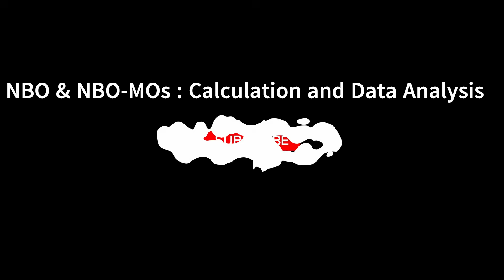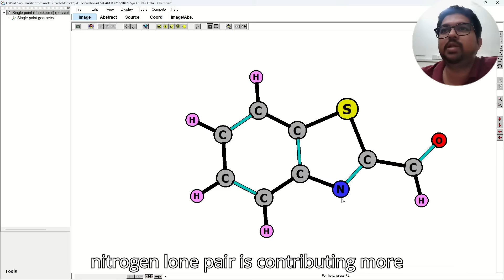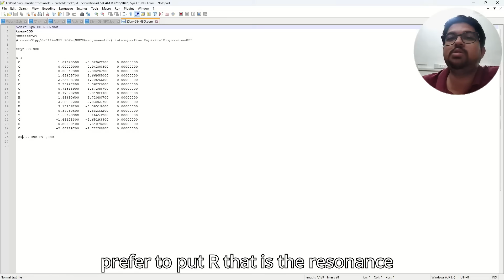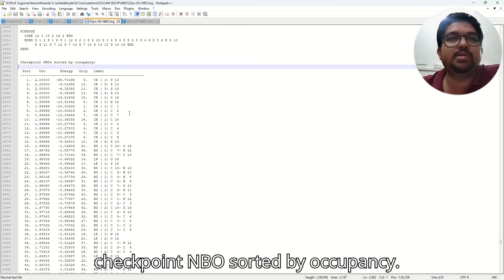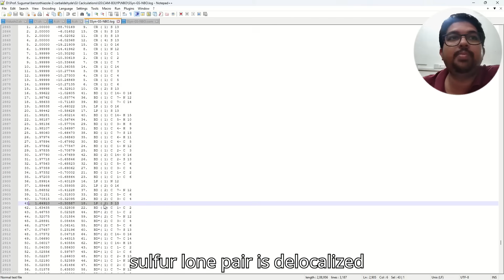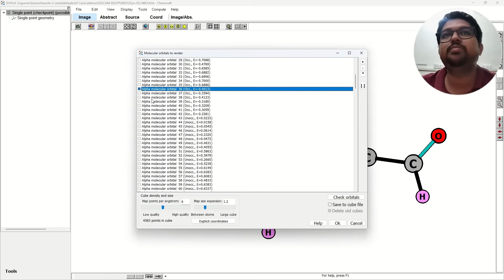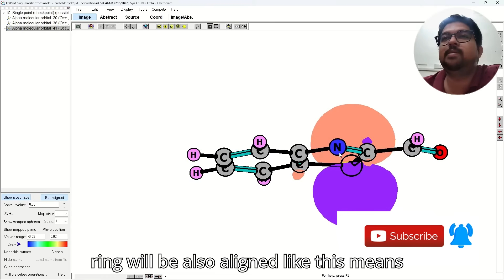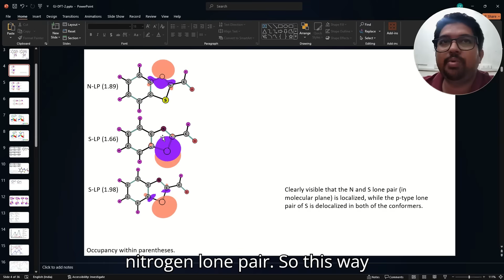Natural Bond Orbital (NBO) & NBO MOs Calculation and Data Analysis || Part-2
Natural Bond Orbital (NBO) & NBO MOs Calculation and Data Analysis || Part-1

FOR DFT NOTES:
𝐃𝐅𝐓 𝐜𝐚𝐥𝐜𝐮𝐥𝐚𝐭𝐢𝐨𝐧𝐬 𝐍𝐨𝐭𝐞𝐬  𝐁𝐲 𝐐𝐮𝐚𝐧𝐭𝐮𝐦 𝐆𝐮𝐫𝐮 𝐉𝐢
Unlock the secrets of computational chemistry with this comprehensive guide on Geometry Optimization using Gaussian. Authored by Dr. Gaurav Jhaa, these notes delve into the intricate process of optimizing molecular structures for stability, using Density Functional Theory (DFT). Whether you're a student or a professional in the field, this resource is invaluable for mastering the nuances of geometry optimization, from setting up calculations to analyzing outputs. Enhance your research and computational efficiency with practical examples, keyword explanations, and troubleshooting tips tailored for Gaussian software users.
𝑻𝒉𝒆 𝒄𝒐𝒏𝒕𝒆𝒏𝒕𝒔 𝒐𝒇 𝒕𝒉𝒆 𝑷𝑫𝑭 𝒊𝒏𝒄𝒍𝒖𝒅𝒆:
𝙊𝙫𝙚𝙧𝙫𝙞𝙚𝙬 𝙤𝙛 𝙜𝙚𝙤𝙢𝙚𝙩𝙧𝙮 𝙤𝙥𝙩𝙞𝙢𝙞𝙯𝙖𝙩𝙞𝙤𝙣 𝙞𝙣 𝙂𝙖𝙪𝙨𝙨𝙞𝙖𝙣 𝙪𝙨𝙞𝙣𝙜 𝘿𝙚𝙣𝙨𝙞𝙩𝙮 𝙁𝙪𝙣𝙘𝙩𝙞𝙤𝙣𝙖𝙡 𝙏𝙝𝙚𝙤𝙧𝙮 (𝘿𝙁𝙏) 𝙎𝙩𝙚𝙥𝙨 𝙛𝙤𝙧 𝙥𝙚𝙧𝙛𝙤𝙧𝙢𝙞𝙣𝙜 𝙜𝙚𝙤𝙢𝙚𝙩𝙧𝙮 𝙤𝙥𝙩𝙞𝙢𝙞𝙯𝙖𝙩𝙞𝙤𝙣: 𝙞𝙣𝙥𝙪𝙩 𝙛𝙞𝙡𝙚 𝙥𝙧𝙚𝙥𝙖𝙧𝙖𝙩𝙞𝙤𝙣, 𝙘𝙖𝙡𝙘𝙪𝙡𝙖𝙩𝙞𝙤𝙣 𝙨𝙚𝙩𝙪𝙥, 𝙧𝙪𝙣𝙣𝙞𝙣𝙜 𝙘𝙖𝙡𝙘𝙪𝙡𝙖𝙩𝙞𝙤𝙣𝙨, 𝙘𝙤𝙣𝙫𝙚𝙧𝙜𝙚𝙣𝙘𝙚 𝙘𝙝𝙚𝙘𝙠𝙨, 𝙖𝙣𝙙 𝙤𝙪𝙩𝙥𝙪𝙩 𝙛𝙞𝙡𝙚 𝙖𝙣𝙖𝙡𝙮𝙨𝙞𝙨 𝙆𝙚𝙮 𝙥𝙤𝙞𝙣𝙩𝙨 𝙤𝙣 𝙘𝙝𝙤𝙤𝙨𝙞𝙣𝙜 𝙛𝙪𝙣𝙘𝙩𝙞𝙤𝙣𝙖𝙡𝙨, 𝙗𝙖𝙨𝙞𝙨 𝙨𝙚𝙩𝙨, 𝙖𝙣𝙙 𝙘𝙤𝙣𝙫𝙚𝙧𝙜𝙚𝙣𝙘𝙚 𝙘𝙧𝙞𝙩𝙚𝙧𝙞𝙖 𝙀𝙭𝙖𝙢𝙥𝙡𝙚 𝙞𝙣𝙥𝙪𝙩 𝙛𝙞𝙡𝙚𝙨 𝙛𝙤𝙧 𝙜𝙚𝙤𝙢𝙚𝙩𝙧𝙮 𝙤𝙥𝙩𝙞𝙢𝙞𝙯𝙖𝙩𝙞𝙤𝙣 𝘼𝙙𝙫𝙖𝙣𝙘𝙚𝙙 𝙜𝙚𝙤𝙢𝙚𝙩𝙧𝙮 𝙤𝙥𝙩𝙞𝙢𝙞𝙯𝙖𝙩𝙞𝙤𝙣 𝙩𝙚𝙘𝙝𝙣𝙞𝙦𝙪𝙚𝙨: 𝙛𝙤𝙧𝙘𝙚 𝙘𝙤𝙣𝙨𝙩𝙖𝙣𝙩 𝙘𝙖𝙡𝙘𝙪𝙡𝙖𝙩𝙞𝙤𝙣𝙨, 𝙩𝙞𝙜𝙝𝙩 𝙘𝙤𝙣𝙫𝙚𝙧𝙜𝙚𝙣𝙘𝙚, 𝙌𝙎𝙏2/𝙌𝙎𝙏3 𝙤𝙥𝙩𝙞𝙢𝙞𝙯𝙖𝙩𝙞𝙤𝙣𝙨, 𝙩𝙧𝙖𝙣𝙨𝙞𝙩𝙞𝙤𝙣 𝙨𝙩𝙖𝙩𝙚 𝙤𝙥𝙩𝙞𝙢𝙞𝙯𝙖𝙩𝙞𝙤𝙣 𝙀𝙭𝙥𝙡𝙖𝙣𝙖𝙩𝙞𝙤𝙣 𝙤𝙛 𝙚𝙦𝙪𝙞𝙡𝙞𝙗𝙧𝙞𝙪𝙢 𝙜𝙚𝙤𝙢𝙚𝙩𝙧𝙮 𝙖𝙣𝙙 𝙞𝙩𝙨 𝙞𝙢𝙥𝙤𝙧𝙩𝙖𝙣𝙘𝙚 𝙞𝙣 𝙢𝙤𝙡𝙚𝙘𝙪𝙡𝙖𝙧 𝙨𝙩𝙖𝙗𝙞𝙡𝙞𝙩𝙮 𝙏𝙞𝙥𝙨 𝙛𝙤𝙧 𝙘𝙝𝙤𝙤𝙨𝙞𝙣𝙜 𝙖𝙥𝙥𝙧𝙤𝙥𝙧𝙞𝙖𝙩𝙚 𝙤𝙥𝙩𝙞𝙢𝙞𝙯𝙖𝙩𝙞𝙤𝙣 𝙠𝙚𝙮𝙬𝙤𝙧𝙙𝙨 𝙞𝙣 𝙂𝙖𝙪𝙨𝙨𝙞𝙖𝙣 𝙏𝙧𝙤𝙪𝙗𝙡𝙚𝙨𝙝𝙤𝙤𝙩𝙞𝙣𝙜 𝙘𝙤𝙢𝙢𝙤𝙣 𝙚𝙧𝙧𝙤𝙧𝙨 𝙞𝙣 𝙂𝙖𝙪𝙨𝙨𝙞𝙖𝙣 𝙘𝙖𝙡𝙘𝙪𝙡𝙖𝙩𝙞𝙤𝙣𝙨 𝙎𝙩𝙧𝙖𝙩𝙚𝙜𝙞𝙚𝙨 𝙩𝙤 𝙖𝙫𝙤𝙞𝙙 𝙘𝙤𝙣𝙫𝙚𝙧𝙜𝙚𝙣𝙘𝙚 𝙛𝙖𝙞𝙡𝙪𝙧𝙚, 𝙚𝙨𝙥𝙚𝙘𝙞𝙖𝙡𝙡𝙮 𝙛𝙤𝙧 𝙘𝙝𝙖𝙧𝙜𝙚𝙙 𝙨𝙥𝙚𝙘𝙞𝙚𝙨 𝙈𝙚𝙩𝙝𝙤𝙙𝙨 𝙛𝙤𝙧 𝙜𝙚𝙤𝙢𝙚𝙩𝙧𝙮 𝙤𝙥𝙩𝙞𝙢𝙞𝙯𝙖𝙩𝙞𝙤𝙣 𝙞𝙣 𝙨𝙤𝙡𝙫𝙚𝙣𝙩 𝙚𝙣𝙫𝙞𝙧𝙤𝙣𝙢𝙚𝙣𝙩𝙨 (𝙞𝙢𝙥𝙡𝙞𝙘𝙞𝙩 𝙖𝙣𝙙 𝙚𝙭𝙥𝙡𝙞𝙘𝙞𝙩 𝙢𝙤𝙙𝙚𝙡𝙨) 𝙋𝙤𝙨𝙩-𝙤𝙥𝙩𝙞𝙢𝙞𝙯𝙖𝙩𝙞𝙤𝙣 𝙥𝙧𝙤𝙥𝙚𝙧𝙩𝙮 𝙘𝙖𝙡𝙘𝙪𝙡𝙖𝙩𝙞𝙤𝙣𝙨, 𝙞𝙣𝙘𝙡𝙪𝙙𝙞𝙣𝙜 𝙚𝙡𝙚𝙘𝙩𝙧𝙤𝙣𝙞𝙘, 𝙩𝙝𝙚𝙧𝙢𝙤𝙘𝙝𝙚𝙢𝙞𝙘𝙖𝙡, 𝙨𝙥𝙚𝙘𝙩𝙧𝙤𝙨𝙘𝙤𝙥𝙞𝙘, 𝙖𝙣𝙙 𝙜𝙚𝙤𝙢𝙚𝙩𝙧𝙞𝙘𝙖𝙡 𝙥𝙧𝙤𝙥𝙚𝙧𝙩𝙞𝙚𝙨 𝙒𝙖𝙫𝙚𝙛𝙪𝙣𝙘𝙩𝙞𝙤𝙣 𝙨𝙩𝙖𝙗𝙞𝙡𝙞𝙩𝙮 𝙩𝙚𝙨𝙩 𝙖𝙣𝙙 𝙞𝙩𝙨 𝙨𝙞𝙜𝙣𝙞𝙛𝙞𝙘𝙖𝙣𝙘𝙚 𝘿𝙚𝙩𝙖𝙞𝙡𝙚𝙙 𝙚𝙭𝙖𝙢𝙥𝙡𝙚𝙨 𝙖𝙣𝙙 𝙥𝙧𝙖𝙘𝙩𝙞𝙘𝙖𝙡 𝙩𝙞𝙥𝙨 𝙛𝙤𝙧 𝙪𝙨𝙞𝙣𝙜 𝙂𝙖𝙪𝙨𝙨𝙞𝙖𝙣 𝙚𝙛𝙛𝙚𝙘𝙩𝙞𝙫𝙚𝙡𝙮